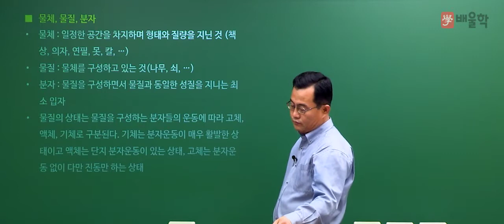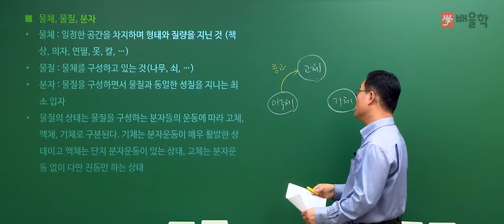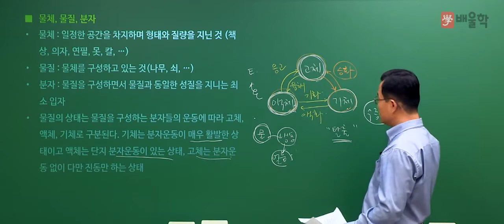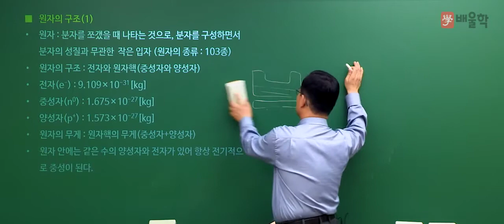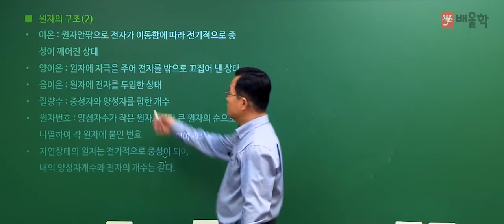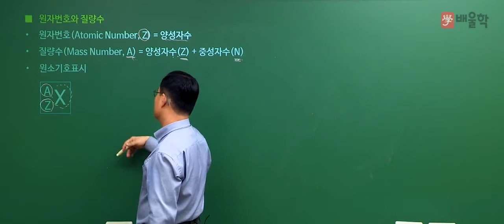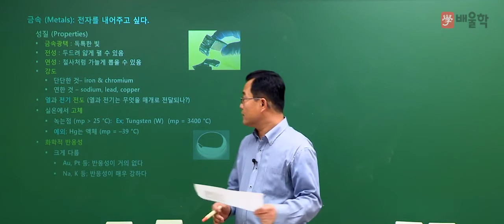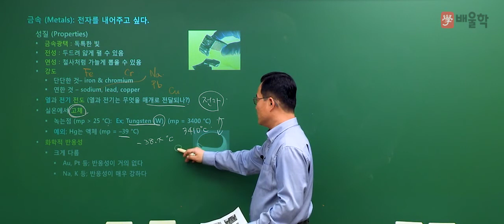[에너지관리기사 인강] 배울학 에너지관리기사 기초화학 강의 01 - 박병호 교수님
에너지관리기사 시험의 기초화학을 누구나 쉽게 공부할 수 있는
배울학 에너지관리기사 기초화학 강의입니다.

에너지 명장, 단기합격 전문가 박병호 교수님의 기초화학 강의를